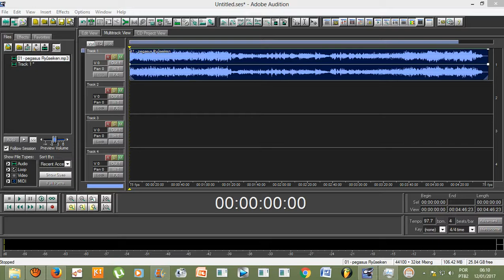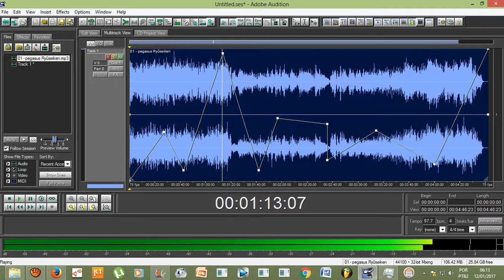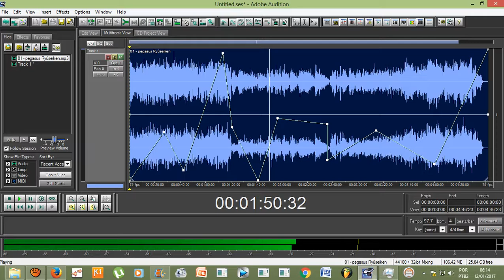Como editar o volume do áudio no Adobe Audition 1.5 ,com a técnica do Envelope?